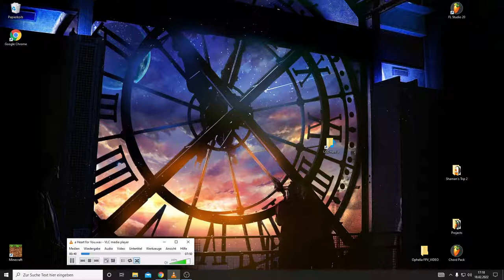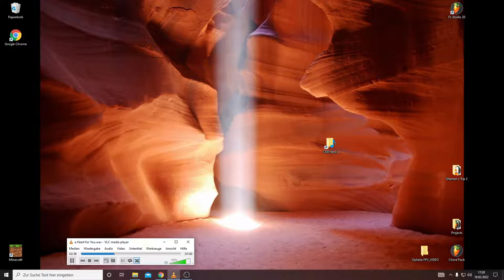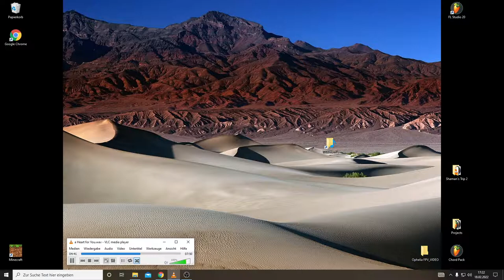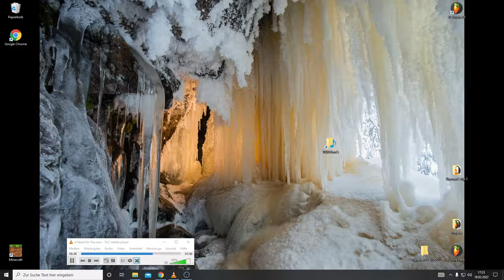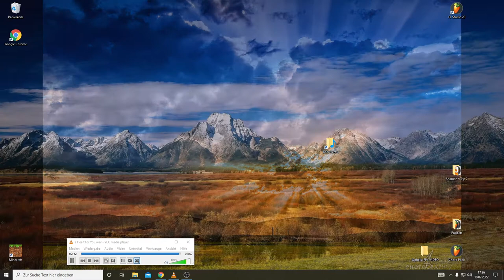a Heart for You